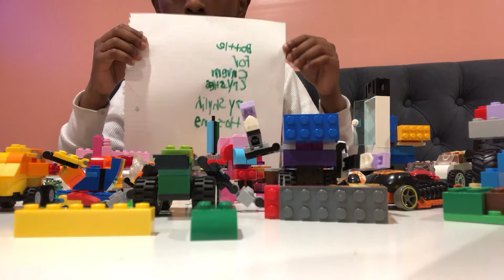Ep1 S1 BFCC are you serious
Next we’ll get to the first challenge